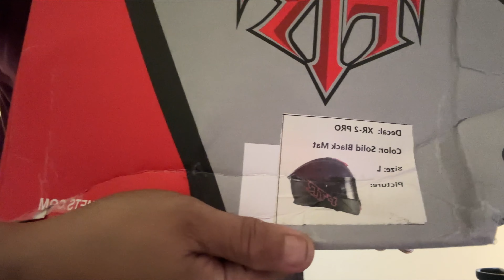ANG TIBAY NG HELMET NA TO!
dito ko binili